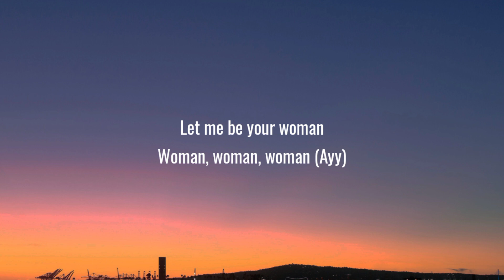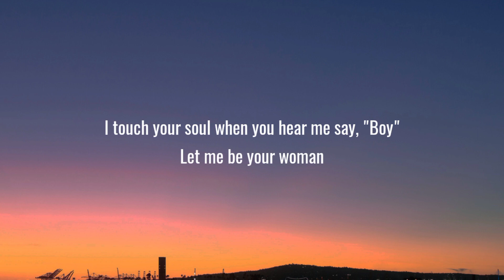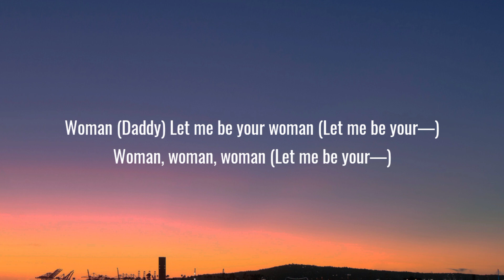Doja Cat - Woman (Lyrics)